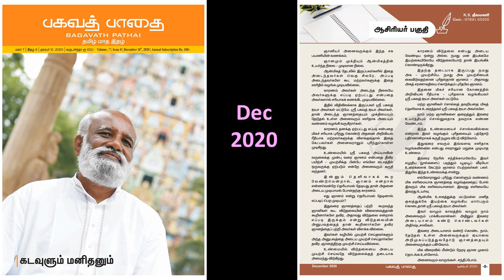எது ஞானம் என்று தெரியாமல் தேடினால் எப்படி பெற முடியும்? ஆசிரியர் ஜீவமணி பகவத் பாதை Dec 2020